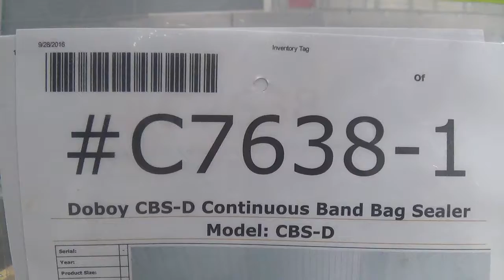C7638 Doboy CBS-D Continuous Band Bag Sealer SIGMA Equipment.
This is a functional video of C7638 Doboy CBS-D Continuous Band Bag Sealer. for more available equipment.